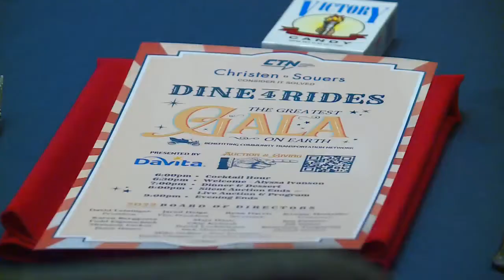CTN Gala Dine 4 Rides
The CTN Dine 4 Rides Gala raised more than $150,000.